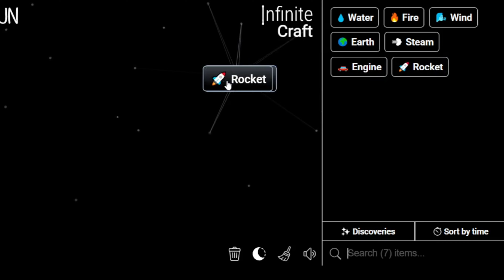Niconiconiconiconiconiconiconiconiconiconiconiconiconiconiconiconiconiconicon in Infinite Craft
Master the art of crafting with our Simple Infinite Craft Recipes Tutorials! Learn how to obtain a Niconiconiconiconiconiconiconiconiconiconiconiconiconiconiconiconiconiconicon in the immersive world of Infinite Craft. Unleash your creativity and explore the possibilities with our step-by-step guides!

📜 Featured Infinite Craft Recipes:

Niconiconiconiconiconiconiconiconiconiconiconiconiconiconiconiconiconiconicon ,